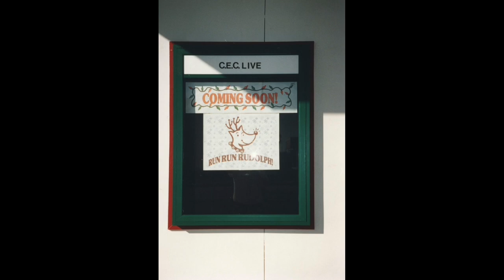CEC Mobile AL 3-Stage Show/Set Designs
Slideshow covering all set designs and show changes to the 3-Stage Show in Mobile AL in the mid 90's